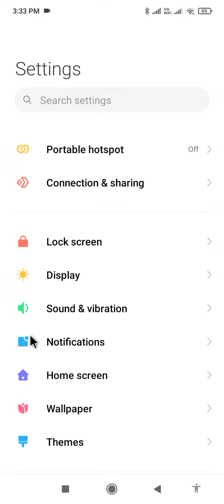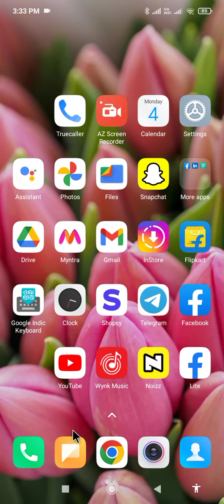vedantu app ki notification chalu kaise kare !! how to turn on vedantu app notification